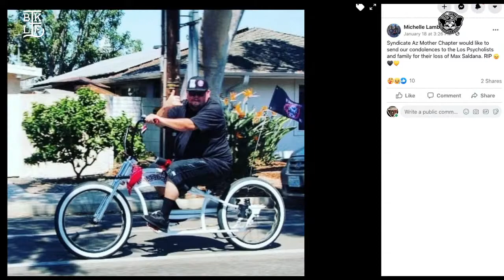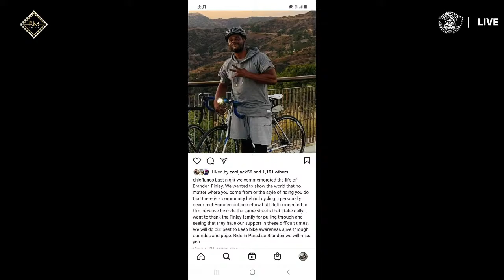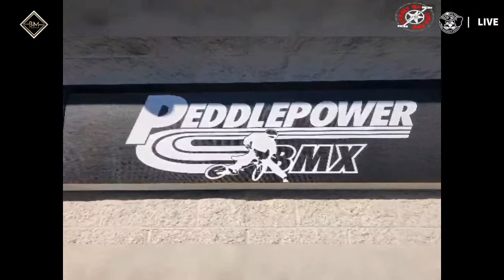Pedals Up Podcast #37 w/Bill Hohman owner of Peddle Power Bike Shop